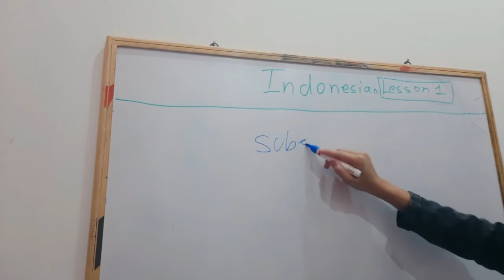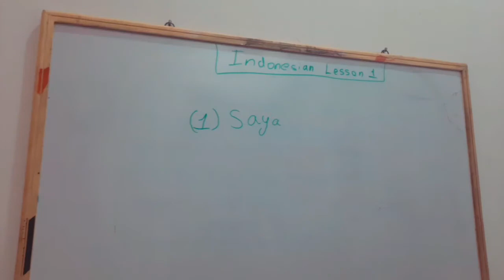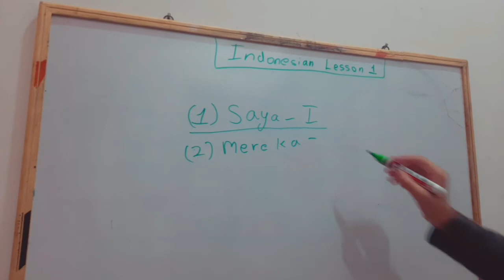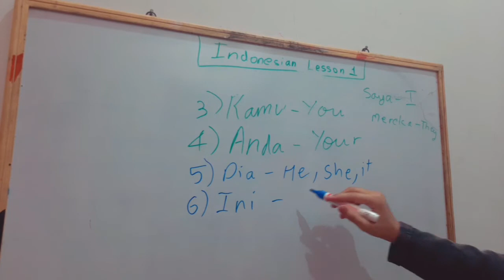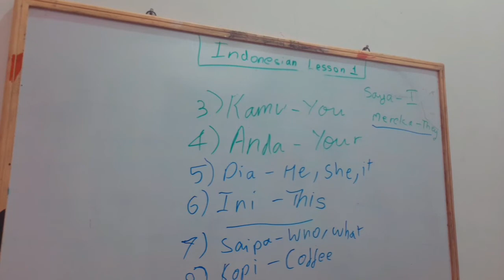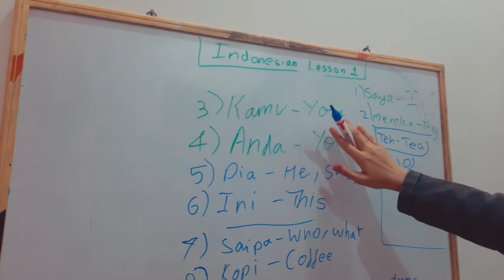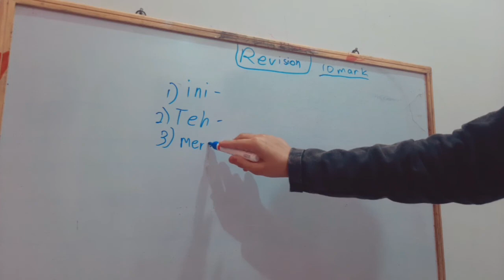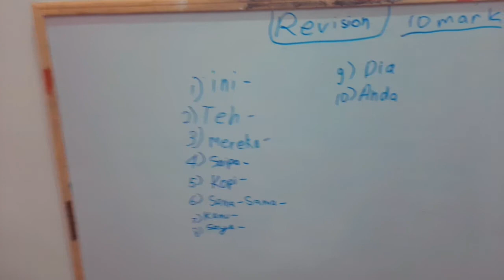EASY LEARNING EPISODE 1 -- INDONESIAN LESSON 1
HEY HAPPY VIEWERS

SO TODAY WE HAVE INDONESIAN LESSON 1 THIS VIDEO IS VERY EASY

AND THERE ARE GONNA BE LIVE VIDEOS STARTING VERY SOON OF LEARNING AND TESTS

I WANT TO CHANGE THE NAME OF MY CHANNEL SO PLEASE SUGGEST NAMES FOR MY CHANNEL IN THE COMMENT SECTION PLEASE 🌸🌸🌸🌸🌺🌸🌺🌸🌺🌸🌺

AND OF COURSE, THANK YOU SOO MUCH FOR 11K AND 131 SUBSCRIBERS🌺🌸

COMMENT IF YOU LIKE MY CHANNEL OR MY VIDEOS OR MY THIS VIDEO etc  🌸🌺🌸🌺🌸🌺🌸🌺🌸🌺

REPEATING 🌸🌺🌸🌺🌸

SOME OF MY OTHER STOP MOTION VIDEOS 👇🏻

SOME OF MY LANDSCAPE VIDEOS

SOME OF MY ANIMATION